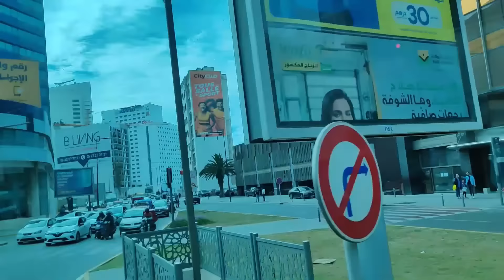دويرة في المعاريف والمحل كنتقدا منو باتمنة مناسبة ماركات عالمية ب100درهم ليوم بنتي تهلات فيا😍😍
مطبخ خوخة قناة مغربية كنشارككم روتيناتي و وصفاتي